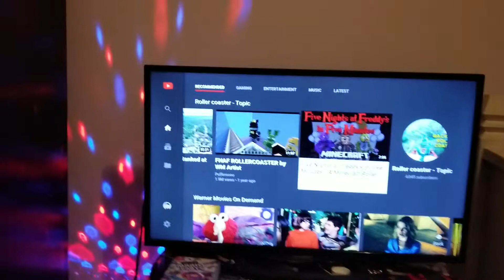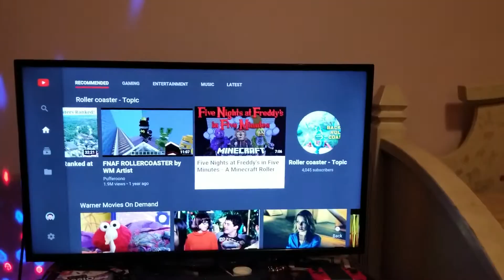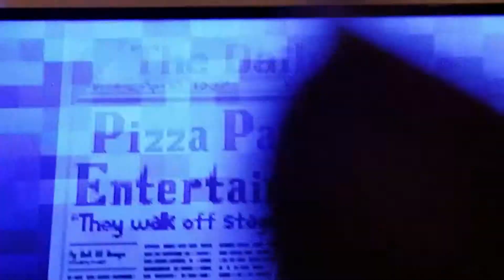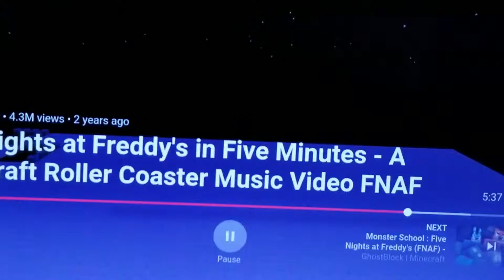FNAF (My first reaction)